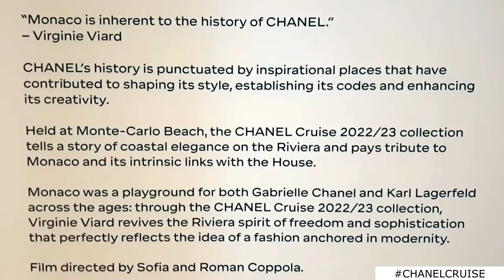CHANEL CRUISE SHOW in THAILAND